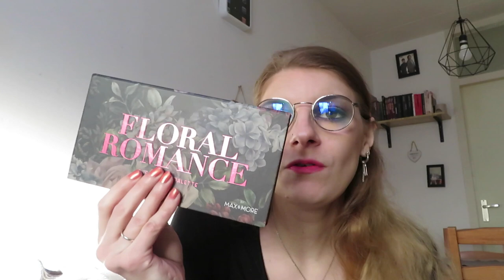Max & more Floral romance eyeshadow palette uittesten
In deze video test ik het Floral romance eyeshadow palette van Max & More uit!